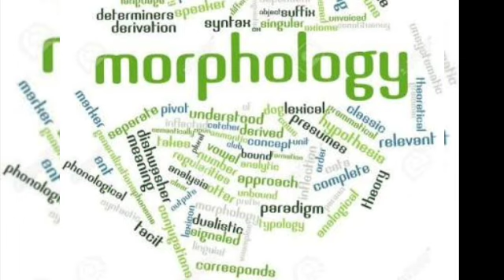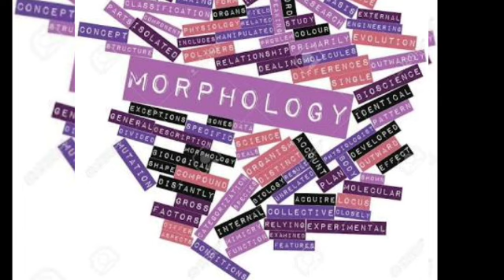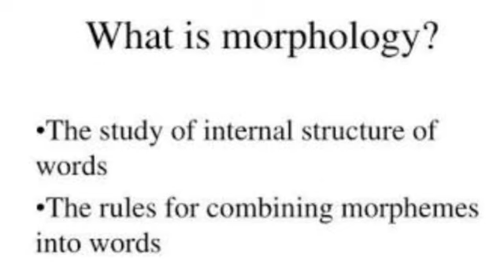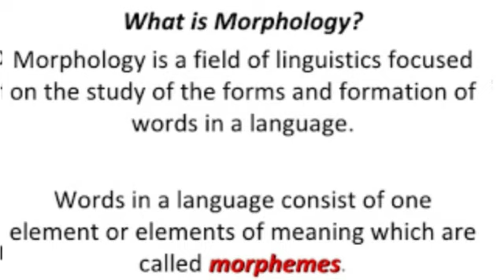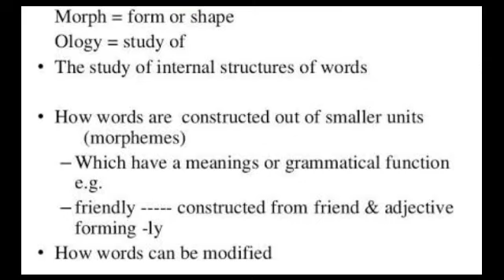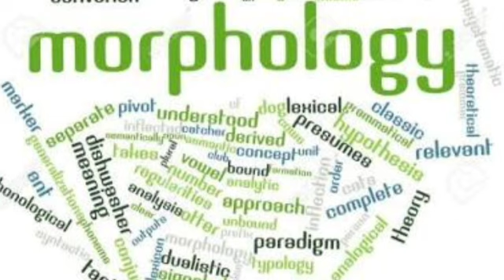Morphology in language and linguistics in Tamil.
Subject: English language and linguistics.
Title: Morphology explained in Tamil.